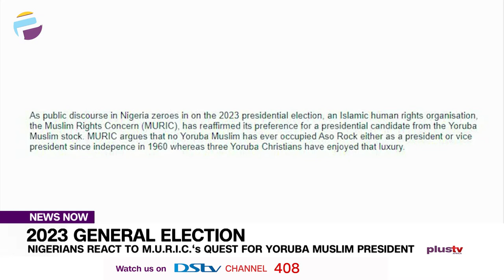Nigerians React To M.U.R.I.C ‘s Quest For Yoruba Muslim President | NEWS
A Christian clergy, Apostle Anselm Madubuko and some Nigerians want the next president of Nigeria to be elected based on competence rather than religion or ethnicity.